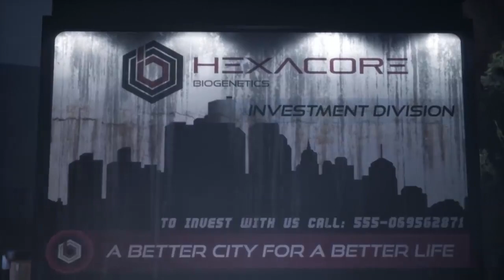DAYMARE 1998 H A D E S Story Teaser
DAYMARE: 1998 is a third-person survival horror game that recreates the mood of iconic titles from the '90s, with a fresh storyline. An incident that turns a small town into a deadly zone, three characters to play with and little time to find the truth, before its mutated citizens abruptly end your mission.